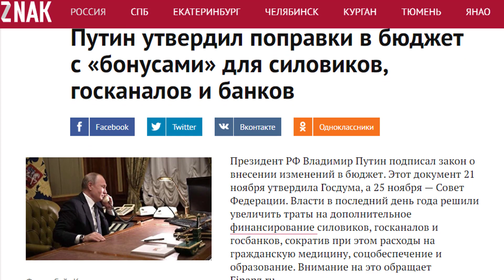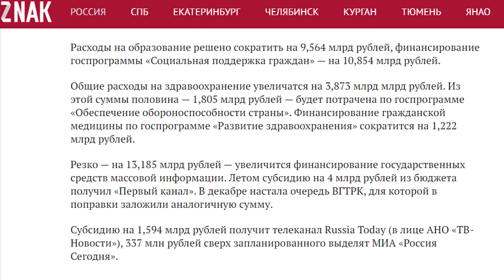Прямой подкуп силовиков Кремлем #695